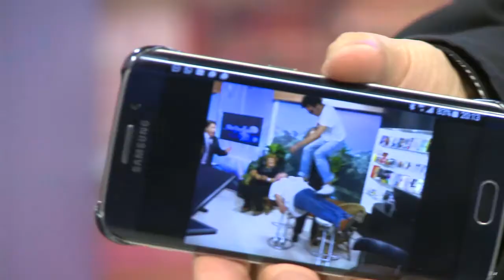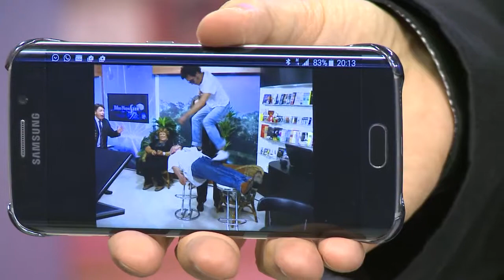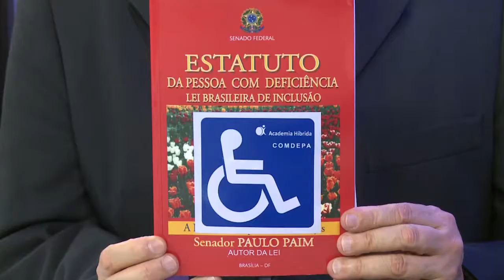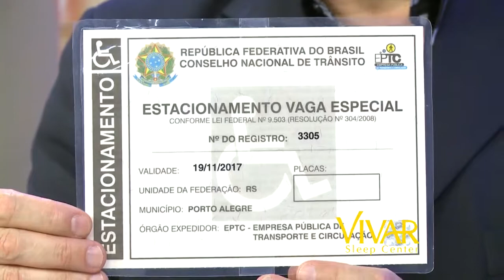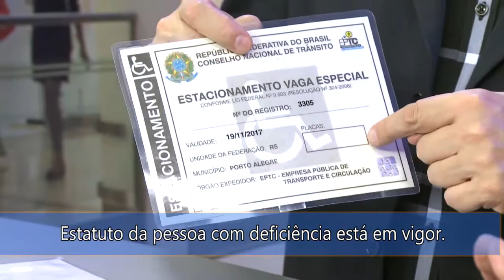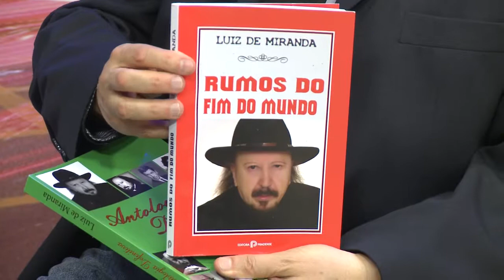Bibo Nunes Show (13/1/16) - ÍNTEGRA